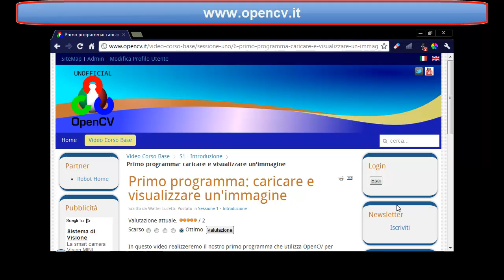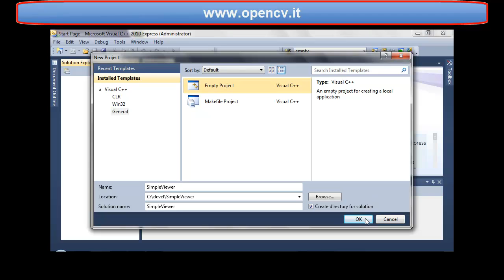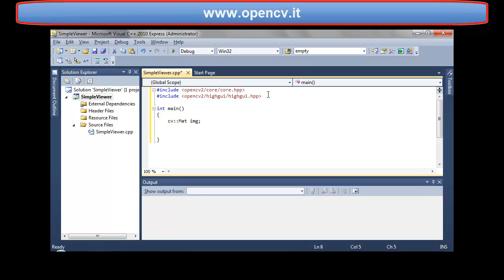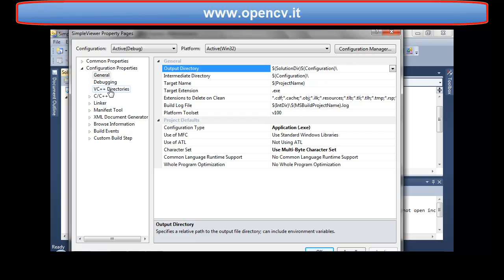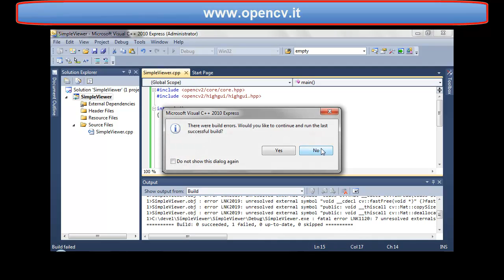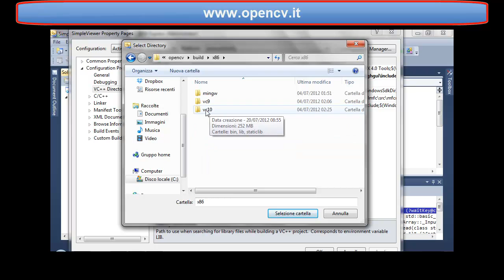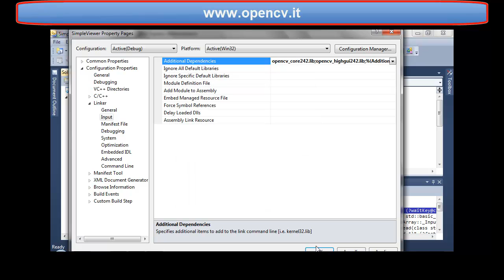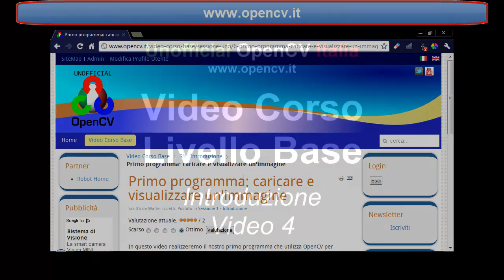Video Tutorial OpenCV - Sessione 1 Video 4 - Caricamento e visualizzazione immagini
Video Corso di base in italiano sulla Libreria di Computer Vision OpenCV

Sessione 1 di 8 - Video 2

Contenuto:
Caricamento e visualizzazione di immagini.

Per ulteriori informazioni sulle uscite dei video e sul programma del Video Corso visitate il sito internet http

Nota: grazie all'utente "liberopensiero18" per la segnalazione della mancanza al minuto 11'06"